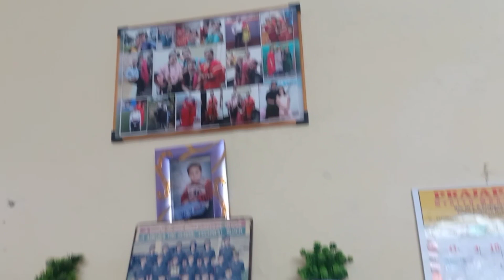Vlog #181 ll🌹🌹Pihu se Karwaai घर पर गाड़ी🚗 की पूजा🌹🌹😘🥰🥰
शिफटिगं के बाद की घर पर किया गाड़ी🚗 की पूजा🌹🌹